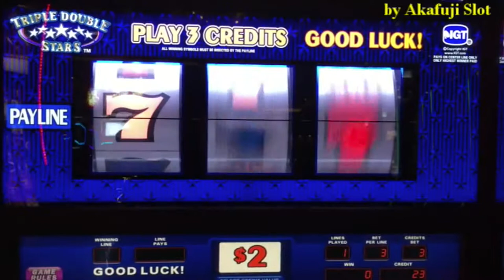Welcome Aboard - Episode 1 PREVIEW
Welcome Aboard - Episode 1 PREVIEW or our Outcast Crew show.

Take a look into the personal lives of Amazing Living's Dawn & Lucky Read, as they share the up's and down's and the in's and out's.

Some of this content is for Patreon's ONLY, but there is plenty of additional FREE content on their as well, including live stream Group Strategy Session, on how you can create a Kick Ass Life:

To stream or download the audio only version of our podcast, go